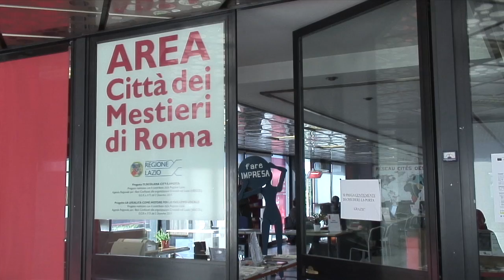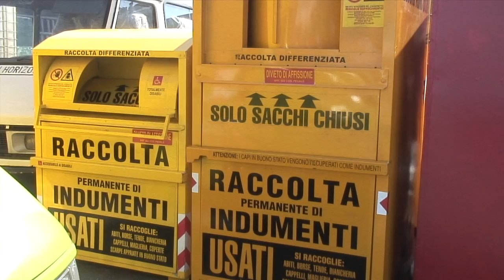Banda della Magliana, nell'ufficio der Secco ora c'è un bibliotecario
Era il covo della banda della Magliana, ora è un emporio del riciclo solidale. Ex detenuti, persone con problemi psichici e fisici hanno realizzato il miracolo